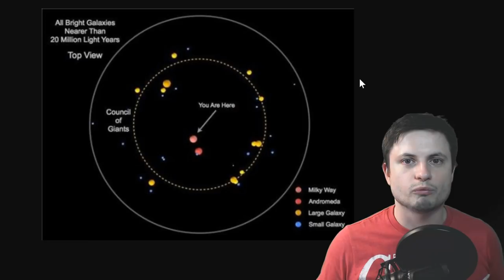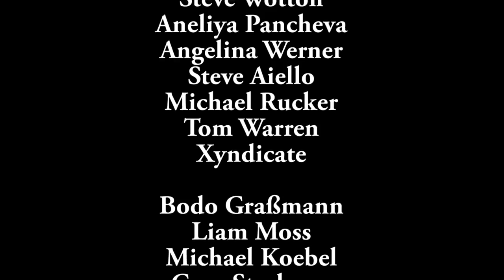This Nearby Galaxy Has an Unusual Radio Source - Cigar Galaxy Explored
Hello and welcome! My name is Anton and in this video, we will talk about an unusual nearby galaxy called Cigar Galaxy and explore its mysteries.

1GFiTKxWyEjAjZv4vsNtWTUmL53HgXBuvu

following members:

Mayumi
Tim Sageser
Lilith Dawn
William
Marin Templeton
Mark Teranishi
Sam Reed
Nick Dolgy
Luminger
Unexpectedbooks.com
Greg Lambros
Lauren Smith
Michael Tiganila
Jordan
Michael Mitsuda
Lyndon Riley
Galaxia
Dave Blair
Jer
Alexander Leimbeck
Leo Wehrli
Sander Stols
Konrad Kummli
Kai Raphahn
Sergio Ruelas
Daniel Rosvall
Olegas Budnik
Tracy Burgess
Gordon Cooper
Chase Staggs
Moonic
Jayjay Volz
Jason Neuschmid
Alexander Mahrt
AA
Robert MacDonald
Becky
Steven
Adrian Sierra
Galant Human
George Williams
Shinne
Giovanni Perryman
Zachary Fluke
Justin Fortune
Anataine Deva
Bob Davies
Jakub Glos
Steve Wotton
Aneliya Pancheva
Angelina Werner
Steve Aiello
Michael Rucker
Tom Warren
Xyndicate

Bodo Graßmann
Liam Moss
Michael Koebel
Gary Steelman
Shelley Passage
Andrey Vesnin
MrR
Rock Howard
Daniel Coleman
Matthew Lazear
Jakub Rychecky
Shaun Cahill
Silvan Wespi